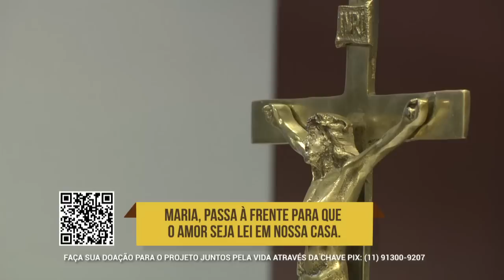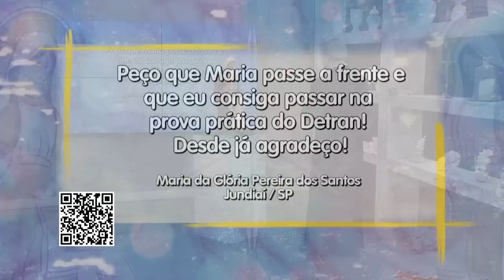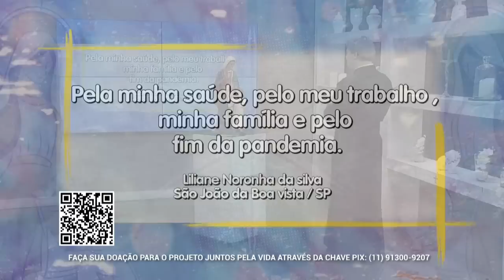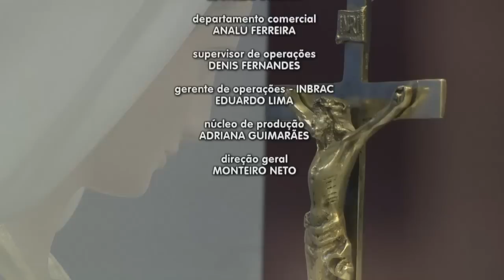Novena Maria Passa na Frente - 21/10/21